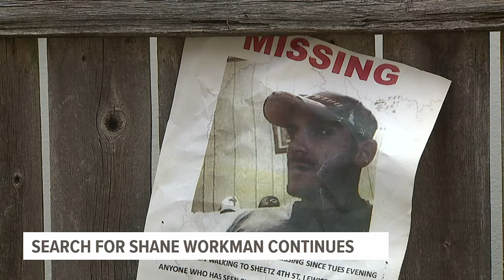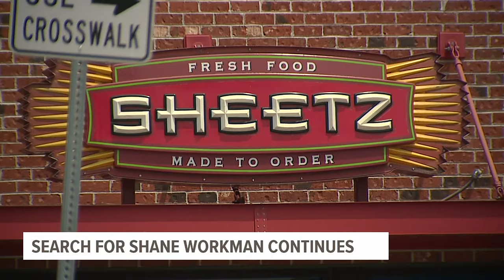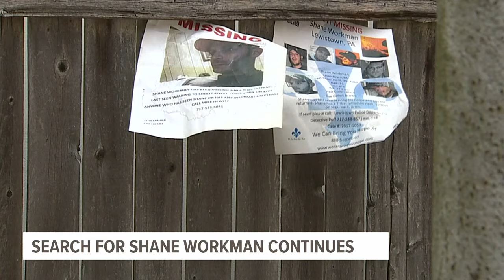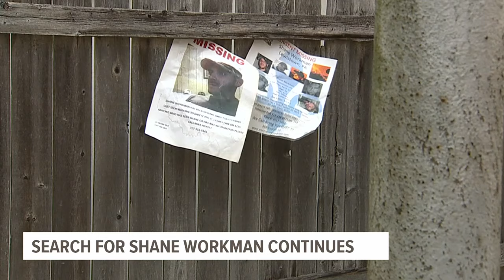Gone in the night: The disappearance of Mifflin County's Shane Workman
Shane Workman was walking to Sheetz.

The Lewistown father lived only one block away from the local gas station and convenience store. It was Tuesday, April 25, 2017, Shane left his house key on his bed and his bedroom door locked.

The 31-year-old likely never made it to the gas station.

Mike Hewitt and Cindy Workman haven't stopped looking for their missing son since